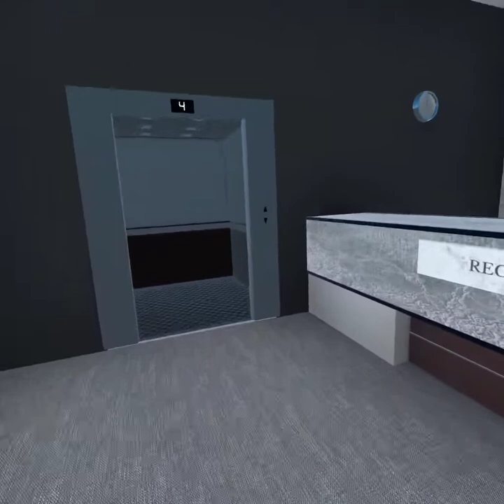Inworld AI Demo | Our first generative NPCs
This was Inworld's very first demo, a MVP (minimum viable product) to show the possibilities of generative dialogue in gamified experience. At the time, we were raising our seed round and talking to lots of investors, so we thought it would be fun to turn the tables and put ourselves in the boss seat. Our goal was to prove that we could create a more immersive player experience when we didn't use scripted dialogue for our characters. This is one of the very first playtests of the experience.

*We used Unity and Ready Player Me for the visuals, since Inworld is focused on the character’s brains and conversation.